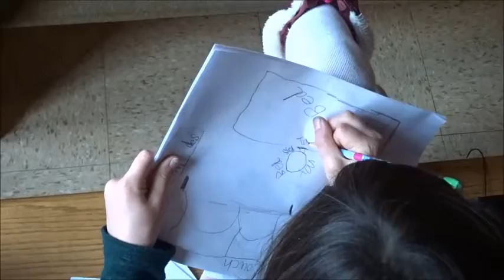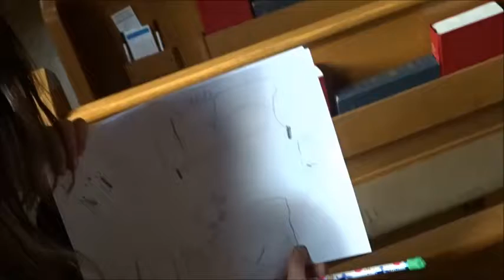January 19, 2020 The Redeemer Choir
RLC Choir